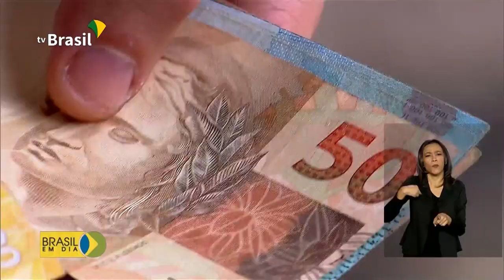Selic vai a 3% após decisão do Copom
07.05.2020 - Pela sétima vez consecutiva, o Comitê de Política Monetária do Banco Central reduziu a taxa básica de juros da economia, a Selic. A taxa passou de 3,75 para 3% ao ano, e é a menor desde 1999, quando entrou em vigor o regime de metas para a inflação.